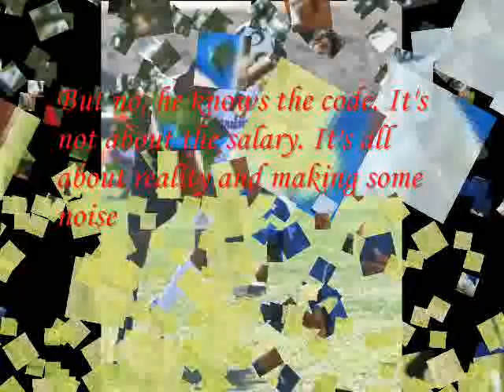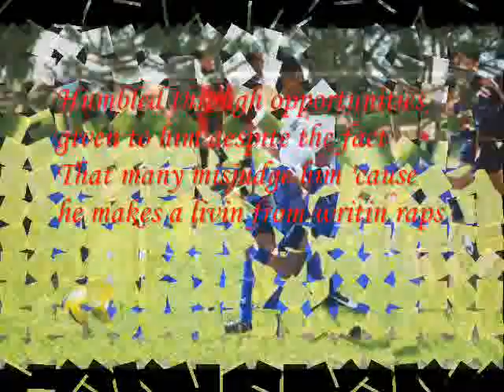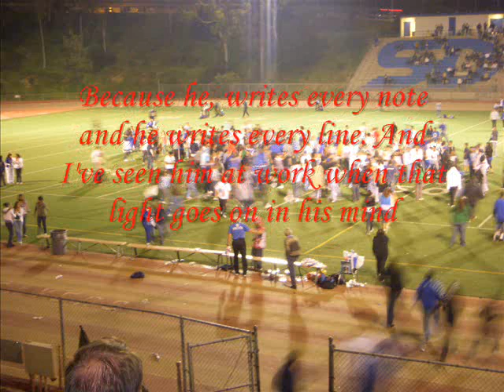mauricio diaz - soccer